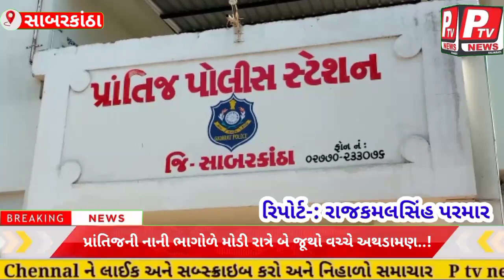પ્રાંતિજની નાની ભાગોળે મોડી રાત્રે બે જૂથો વચ્ચે અથડામણ...!